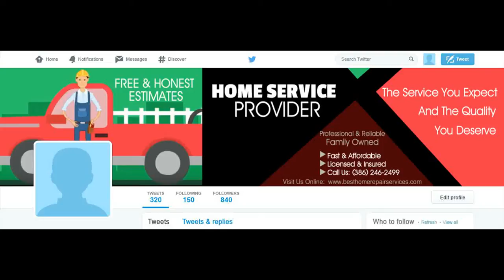HOME REPAIR 11 Twitter Cover Image - ORDER NOW ON FIVERR - ORDER NUMBER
ORDER NUMBER